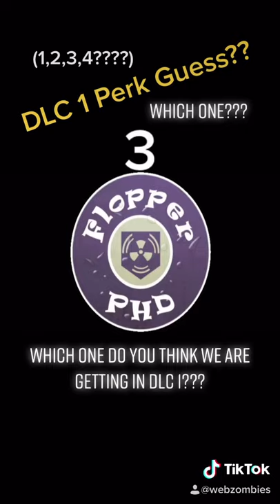DLC 1 PERK!? Perk-A-Cola coming next??? (Short Tiktok) Call of Duty Black Ops Cold War Zombies COD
DLC 1 PERK!? Which Perk-A-Cola is coming next??? Call of Duty Black Ops Cold War Zombies COD

Quick Revive
Juggernog
Speed Cola
Double Tap Root Beer
Stamin-Up Soda
PhD Flopper
Deadshot Daiquiri
Mule Kick
Tombstone Soda
Double Tap Root Beer II
Who's Who
Electric Cherry
Vulture Aid Elixir
Widow's Wine
Banana Colada
Madgaz Moonshine
Crusaders Ale
Snails Pace Slurpee
Cryo-Slide
Bandolier Bandit
Blaze Phase
Blood Wolf Bite
Deadshot Dealer
Death Perception
Dying Wish
Electric Burst
Ethereal Razor
PhD Slider
Secret Sauce
Stone Cold Stronghold
Timeslip
Victorious Tortoise
Winter's Wail
Zombshell